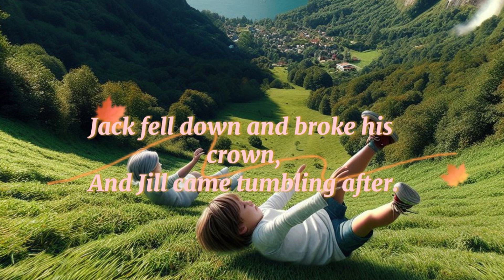Nursery Rhyme ''Jack and Jill''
Description: 🎶 Join us for a trip down memory lane with the timeless nursery rhyme, "Jack and Jill"! 🌟Sing along with the playful verses and relive the charm of this beloved childhood classic. Share the joy of storytelling with the next generation as we revisit the ageless magic of "Jack and Jill"! 📚✨